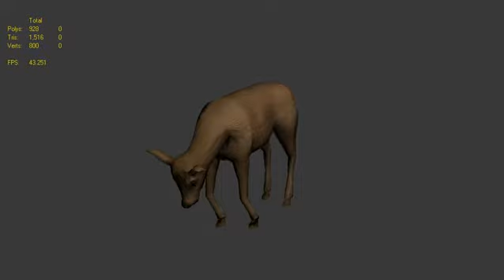Female Sambar Deer 3D Animatoin preview | Intoscience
Animal animation for web-based education application "Intoscience" from Australia